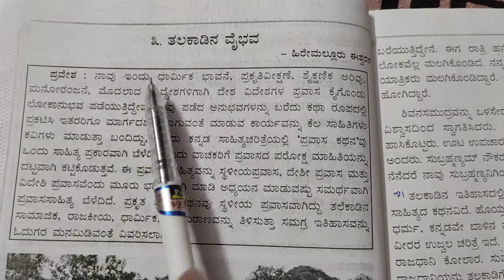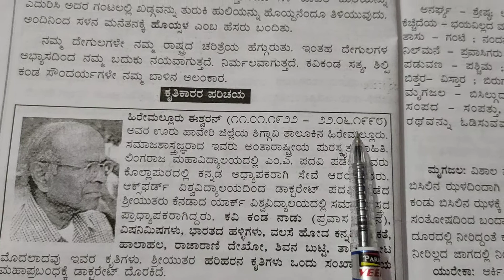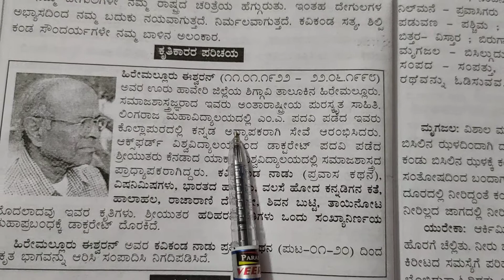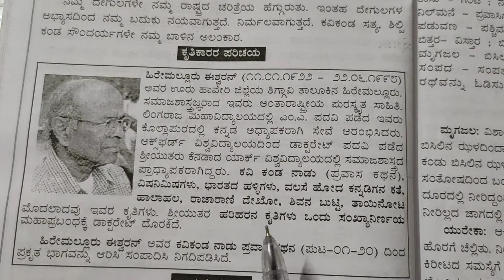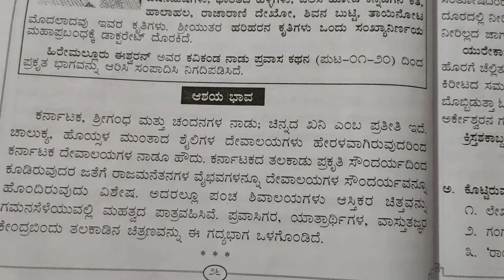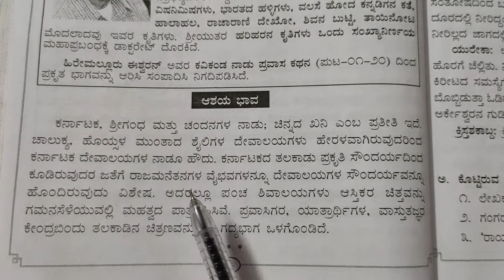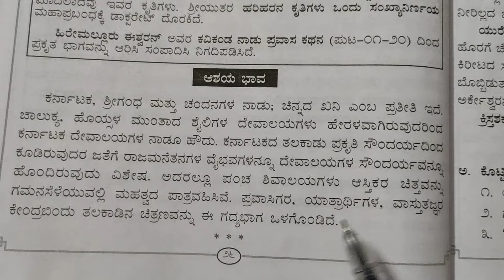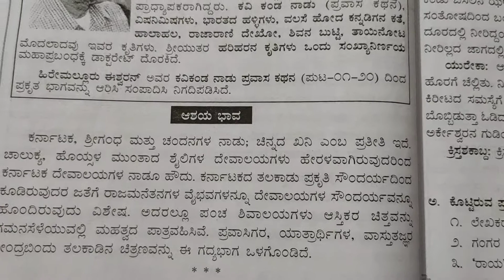8th Kannada lesson.